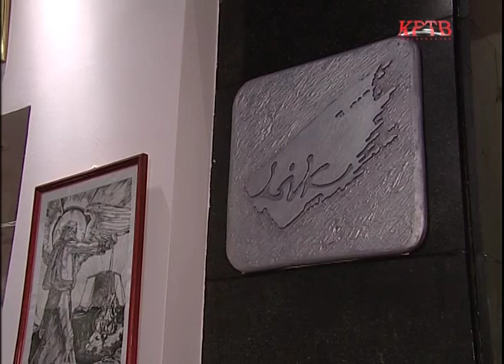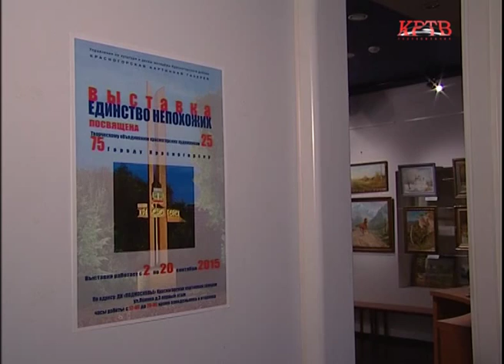КРТВ. Выставка «Единство непохожих» открыта в ДК «Подмосковье»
Творческому объединению Красногорских художников ЛИК в этом году исполняется 25 лет. К своему четверть вековому юбилею союз творцов подошел в составе трехсот человек. Отметить важную дату они решили очередной выставкой